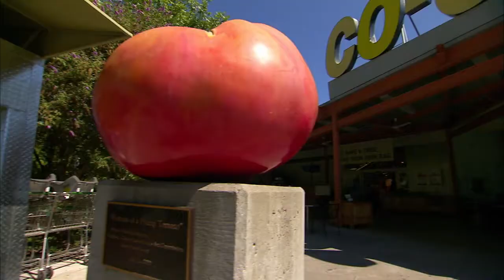International Year of the Co-op Video Series Intro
The spotlight is on food co-ops for the world premiere of Co+op, stronger together's video series celebrating 2012 International Year of Cooperatives and hosted by celebrity chef Kevin Gillespie. In this series, Kevin travels to food co-ops across the country-from grocery aisles to farm fields-to share their passion for delicious food and their local communities. Watch and you'll quickly discover the many ways food co-ops, their shoppers and owners, and their communities are stronger together.